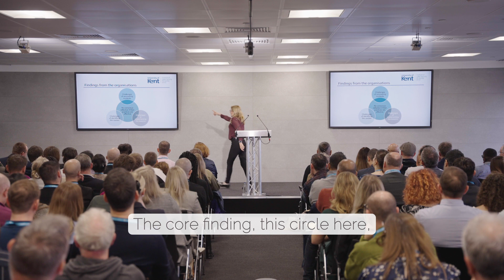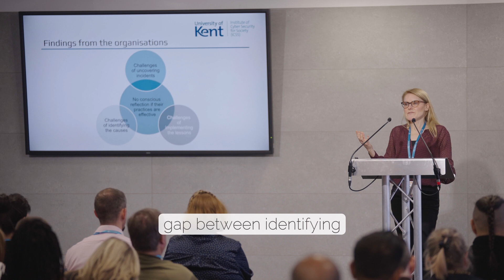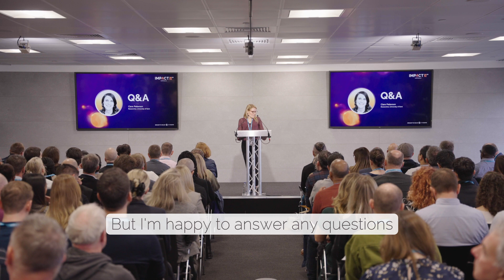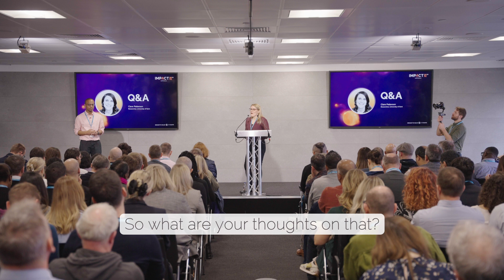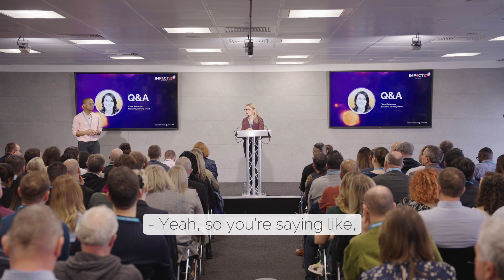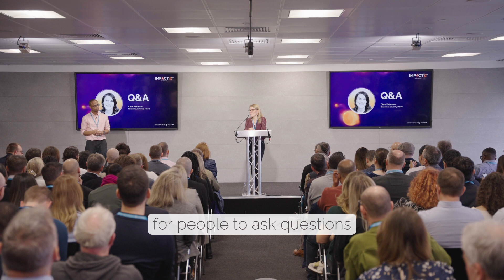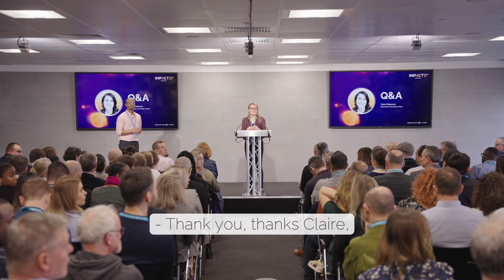From “Arghh!!” to “Ahaa!”: The power of incident learning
Clare Patterson - Researcher, University of Kent

This session offers a deep dive into the latest academic research on learning from cyber security incidents. Drawing on an extensive study involving more than 30 diverse organisations, it unveils both best practices and prevalent obstacles in this vital aspect of cybersecurity.

By leveraging findings from cross-disciplinary research areas such as safety and medicine, as well as insights gathered from experienced security practitioners, this presentation will provide you with actionable recommendations. Discover practical strategies that your organisation can readily embrace to enhance its incident learning processes and leverage these experiences to improve your cyber security.